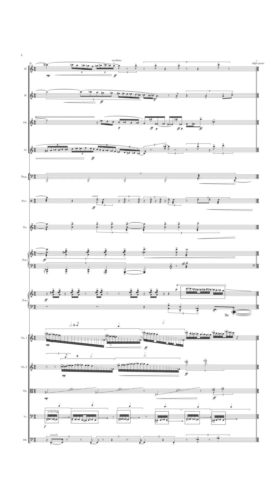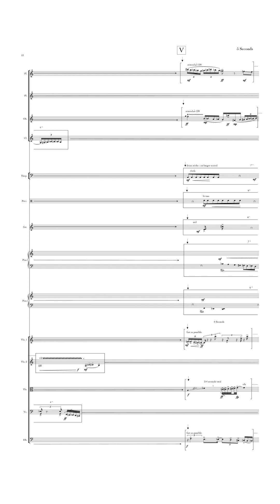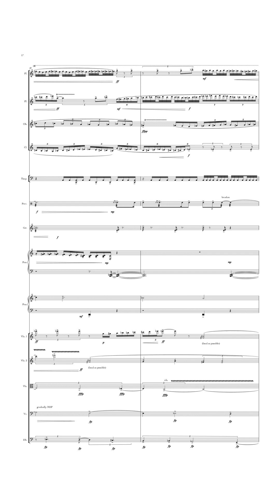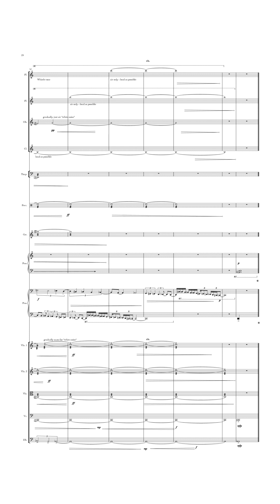The Intentional Stance (Score Video) - 2010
I wrote 'The Intentional Stance' in my sophomore year at SUNY Purchase. It was my first time writing for a larger instrumentation (14 performers), and maybe the first thing I'd written that felt satisfying formally. My early obsession with Boulez' 'Sur Incises' is embarassingly clear, especially in the piano writing. As is my introduction to Lutoslawski's quasi-interdeterminate notation.

The title, silly as it is, refers to the philosopher Daniel Dennett's work. Dennett was the first philosopher who really influenced me as an artist. For whatever reason, I've always felt a strong need to be able to justify my artistic practice in the context of a broader worldview. At that time I was (foolishly) a fairly devoted reductive materialist, and Dennett's articulation of the 'realness' of intentionality in an emergent materialist context was something of a revelation. RIP Daniel Dennett (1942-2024).